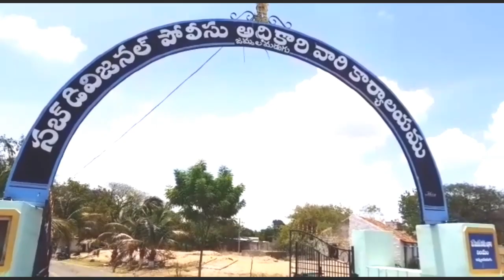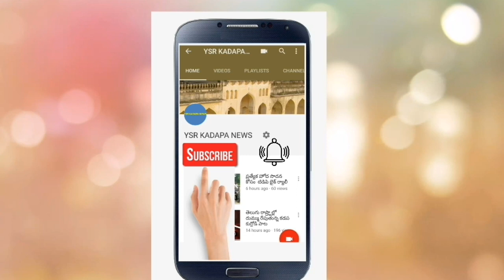జమ్మలమడుగులో నకిలీ ఆదార్ ,పాన్ కార్డు లు తయారుచేసే ముఠా అరెస్ట్